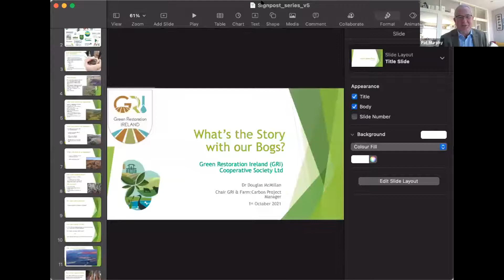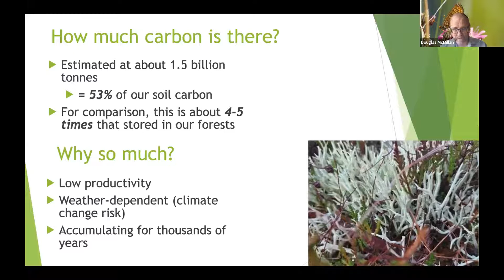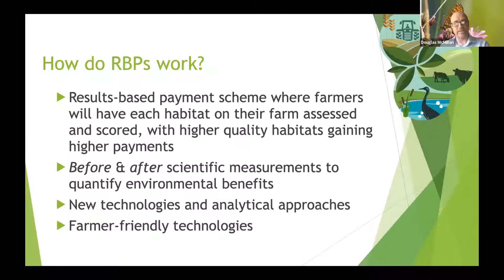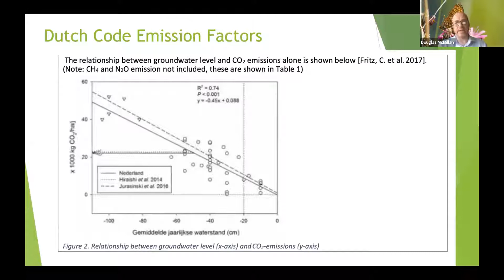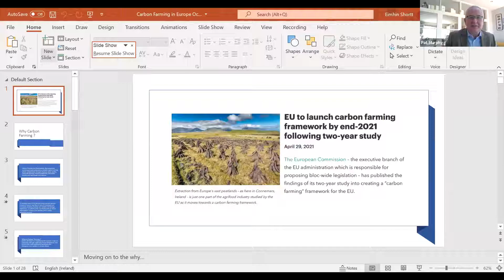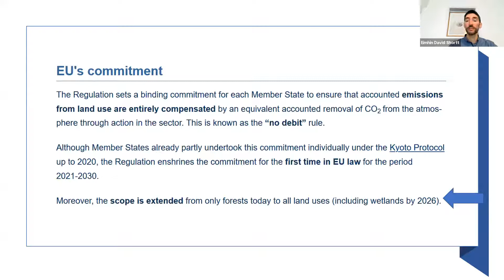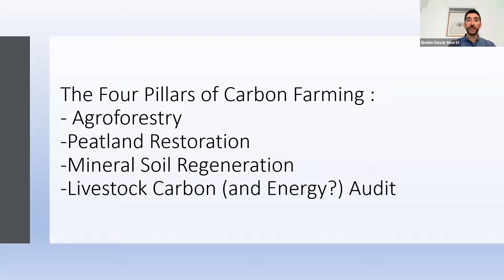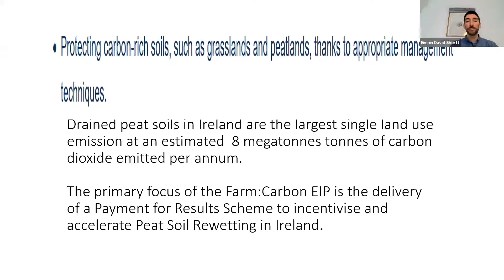The Signpost Series - 'What's the Story with Our Bogs' and the European Carbon Farming Initiative